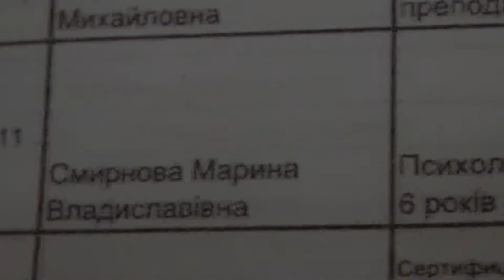Смирнова М. "Такая необходимая и нужная привязанность".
Третий карпатский "Альфа-фест" (15-22 февраля 2012 г.)

Смирнова Марина Владиславівна — Психолог, ведуча розвиваючих занять з батьками та дітьми до 6 років у клубі для дітей і батьків "Солнечный дом".
Гештальт-терапія.
Воркшоп "Такая необходимая и нужная привязанность". (Первый год жизни человека необычайно важен для его эмоционального развития. Что же такого важного с нами происходит?) Мастер-класс для тех, кто работает с детьми, для настоящих и будущих родителей, и для всех, кто интересуется влиянием детства на взрослую жизнь.